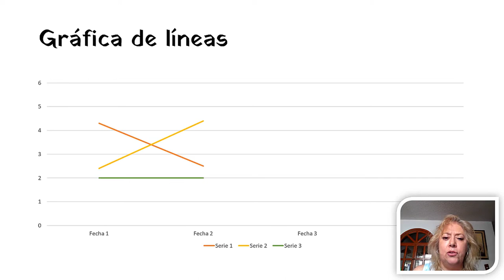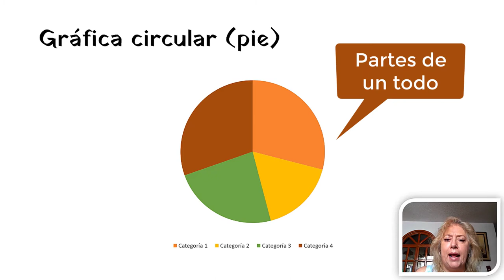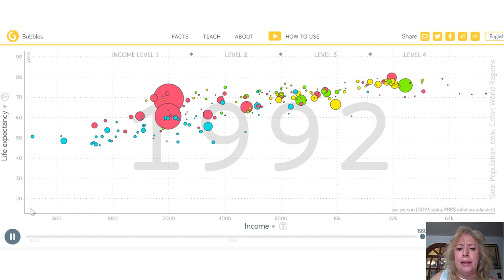Tipos de gráficas en Estadística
Estadística para la investigación. Gráficas de tipo: barras, dispersión, columnas, histogramas, boxplot, circular, densidad.
FUENTES DE VIDEO E IMAGEN:
Banco de Imágenes y Sonidos del Ministerio de Educación de España,
Video elaborado para el curso de Maritxel Viñas.